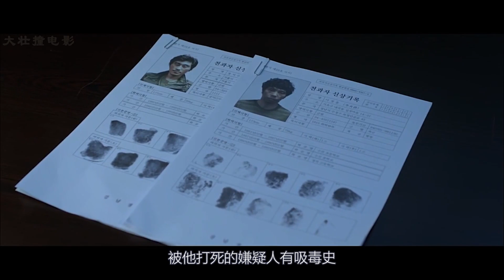警局门前发生凶杀案，有人前来自首，警察却不敢逮捕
该片讲述了重案组刑警崔班长在试图掩饰罪行的过程中与警方和神秘人物展开的一场惊心动魄的心理战的故事